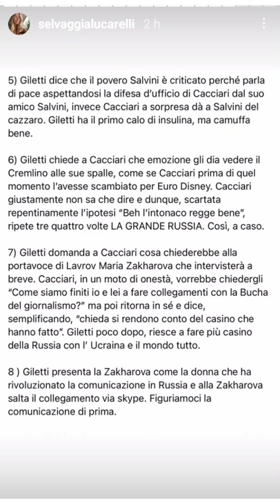SELVAGGIA LUCARELLI CONTRO MASSIMO GILETTI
Selvaggia Lucarelli contro Massimo Giletti si parla del malore di Massimo Giletti durante l'ultima puntata di Non è l'arena in diretta da Mosca